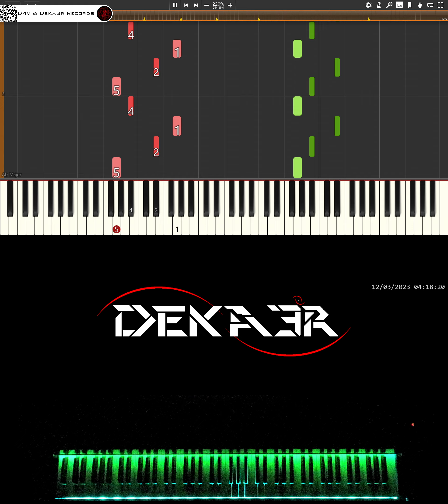🔴 IRL 🎹 RUNNER • CREACIÓN DE SU DIGITACIÓN, MNEMOTECNIA Y ESTUDIO PARA PIANO